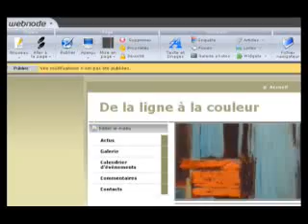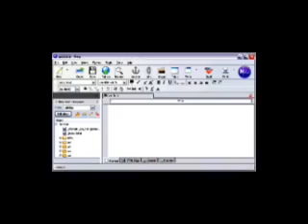viva madagascar journal web 14 03 15